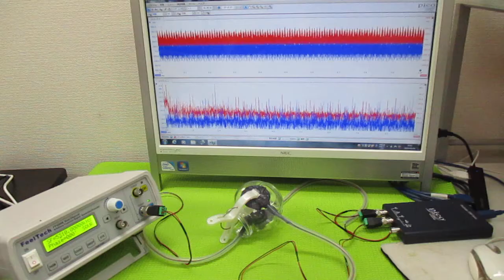超音波発振制御プローブの製造技術 ultrasonic-labo